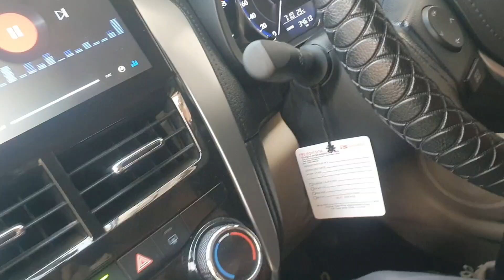Housewife Daily Routine Vlog | ya Ghar Mere liye Hamesha Special Rahe Ga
Housewife Daily Routine Vlog | ya Ghar Mere liye Hamesha Special Rahe Ga | Mera Ghar
Morning routine | Mere Subha kr Routine Vlog
Busy day of Housewife | Pakistani housewife
Pakistani Mom | Indian Mom
Viral Vlog | Mini Vlog | YouTube viral vlog
My Daily Vlog | Enjoy my new video
Enjoy my vlog | Home Cleaning Vlog
Home Cleaning | Routine Vlog
My efforts of life
After Retirement my daily Routine